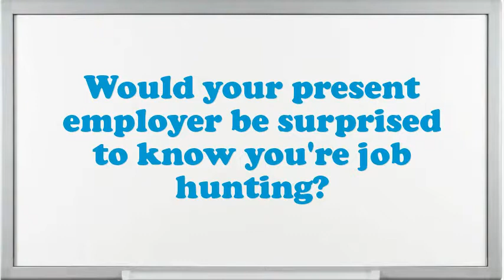Ear Specialist interview questions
Interview Questions for Ear Specialist.What makes your comforts about an Ear Specialist position?What are your professional objectives for an Ear Specialist?What is most significant to you in an Executive Ear Specialist position?What strategic plan did you have as an Ear Specialist?What pertinent Ear Specialist skills do you possess?What was the critical condition you have experience as an Ear Specialist?In your Ear Specialist Chef job did you feel you improved agreeably?What achievements have you gained working as an expertise Ear Specialist?10 popular interview questions, commonly asked interview questions, first job interview questions,